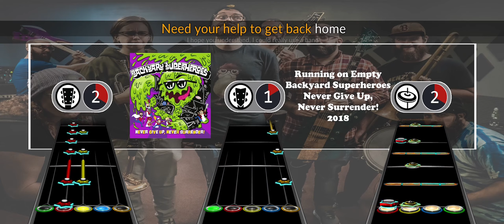Backyard Superheroes - Running on Empty | Clone Hero Chart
Go Support Backyard Superheroes!!!